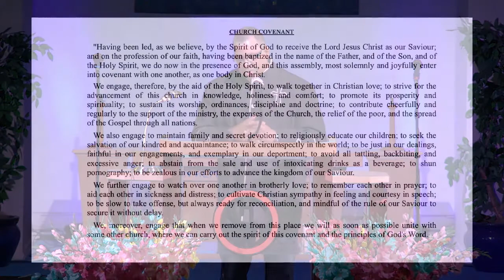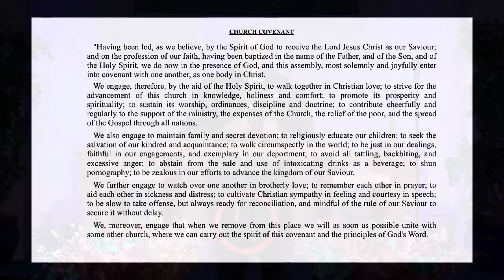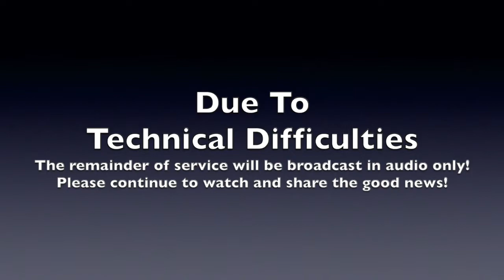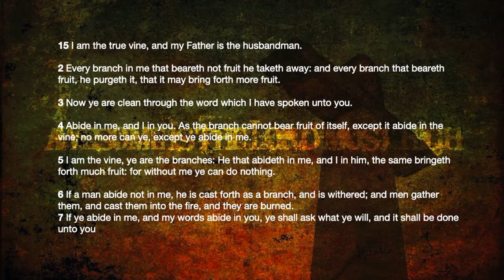Sunday Service - Sept. 13, 2020 (SSHMBC)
"Abide In Me"
John 15:1-7
Pastor Joseph Long